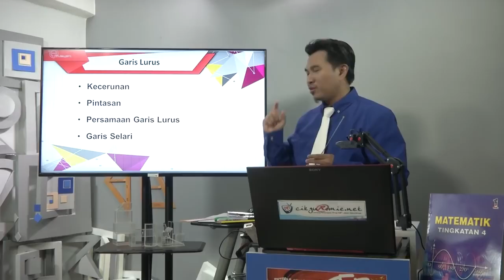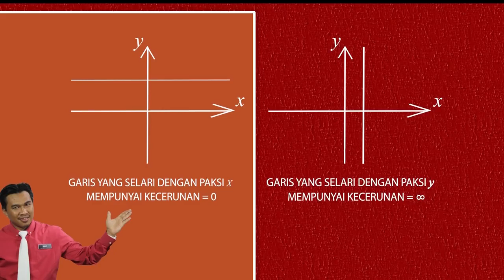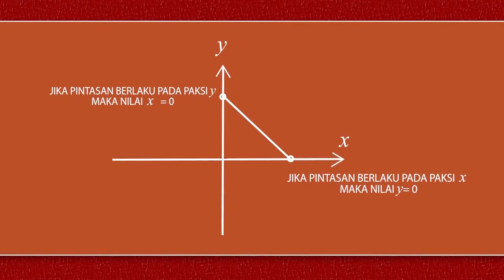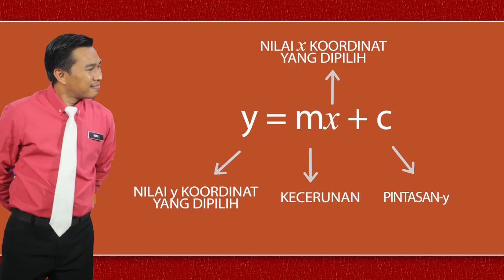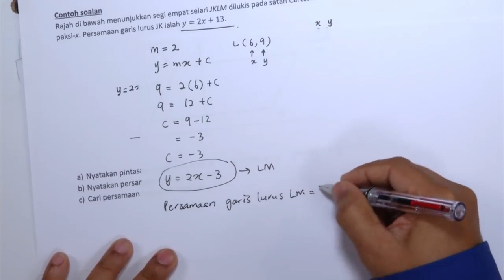EduwebTV MATEMATIK Tingkatan 4 Garis Lurus